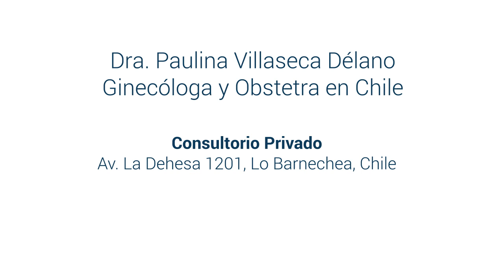Menopausia | Entrevista Top Doctors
Aprende todo sobre Menopausia con la doctora Dra. Paulina Villaseca Délano, especialista en Ginecología y Obstetricia. Es especialista en Menopausia y Endocrinología Ginecológica

Se denomina menopausia a la desaparición de los períodos menstruales de la mujer de una forma permanente a causa de la detención del ciclo ovárico. Llegadas a una edad (de media, a los 50 años), los ovarios producen menos cantidad de estrógenos y progesteronas, que son las hormonas femeninas. En el caso de los hombres, este proceso se denomina andropausia, que es la pérdida de potencia sexual a causa de los bajos niveles de la hormona testosterona en el organismo. El proceso de la menopausia puede durar algunos años, y conlleva síntomas como cambios en el ciclo menstrual, insomnio, sequedad vaginal, alteración del estado de ánimo, dificultad para concentrarse, sofocos, aumento de peso, dolor de cabeza, más vello facial, etc. Algunos de estos síntomas requieren tratamiento médico, como por ejemplo la ingesta de hormonas sintéticas o el seguimiento de una dieta indicada para reducir estos molestos síntomas.